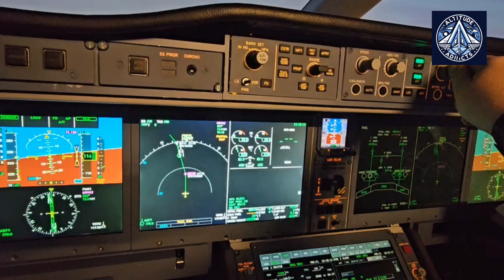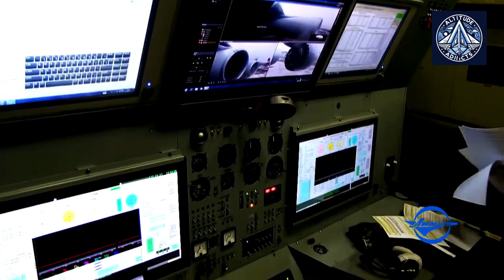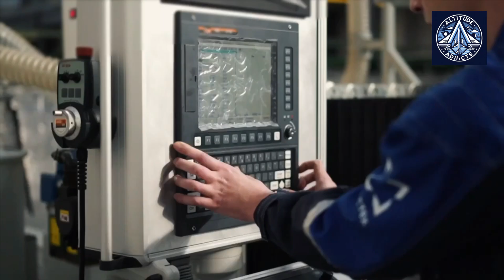Russia Invests 1.5 Billion Rubles in Drone & Aircraft Tech—Here's Why! / SJ-100 Plans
The Russian Ministry of Industry and Trade has committed 1.5 billion roubles to improve the technological solutions and system architecture of drones and aircraft, emphasizing the development of domestic electronic components. This initiative, detailed in government procurement documents, seeks to equip aircraft with competitive, domestically produced systems within the next two to four years. The project involves creating universal control units, high-performance processor modules, and compact inertial navigation systems for both light and heavy drones, as well as piloted aircraft like the SJ-100 and MC-21. The goal is to integrate Russian aircraft into the global airspace system while maintaining high safety standards.

The initiative is part of a broader effort to replace foreign components with domestic alternatives, enhancing operational performance and expanding aircraft capabilities. For instance, the SJ-100, which recently achieved certification with a high degree of Russian components, will feature over 80 import-substituted systems, including avionics and propulsion systems. The project also includes the development of a modular interior, additional fuel systems, and extensive testing of the PD-8 engine, which replaces the French SaM146 engine.

The R&D work, divided into three phases from 2025 to 2027, will involve prototype fabrication, system enhancements, and final certification tests. The ultimate aim is to improve the performance, reliability, and service life of Russian aircraft, ensuring they meet international aviation standards. However, serial production of the import-substituted SJ-100 is not expected until 2026, as comprehensive testing and certification are required to ensure safety and reliability. This initiative underscores Russia's commitment to achieving technological self-sufficiency in its aviation industry amidst ongoing geopolitical challenges.